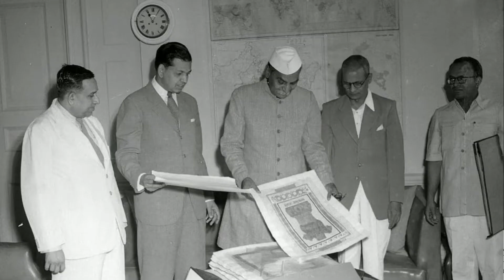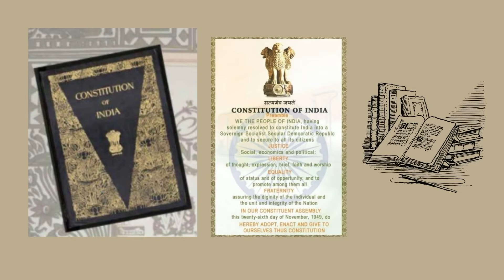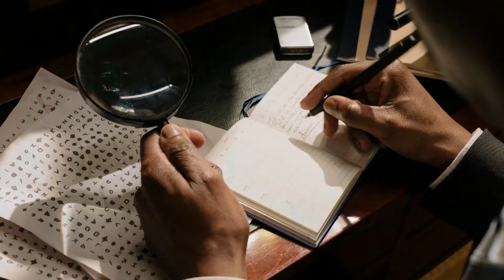Indian Republic Day | History and Facts | RE Factuals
Republic Day marks an important event in India’s history. It commemorates the enactment of the Constitution of India which came into effect on January 26, 1950, and made the nation into a republic. This year we will be celebrating the 73rd Republic Day. Many of us have fond memories of the R-day parades that would air on television and incite a sense of patriotism in everyone. Even though the festivities will be toned down this year again in the wake of third wave of COVID-19 and Omicron cases, the parade will carry on with many new additions to the showcases and tableaux.

RE Factuals aims to research facts and create content for people to ponder upon.